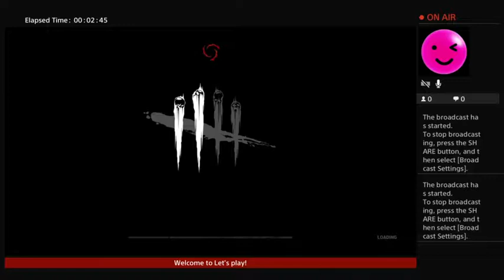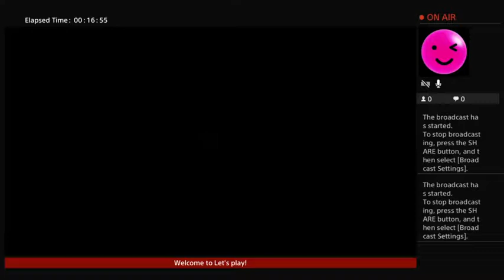Me and Gamer Girl Fiance play DEAD BY DAYLIGHT AGAIN